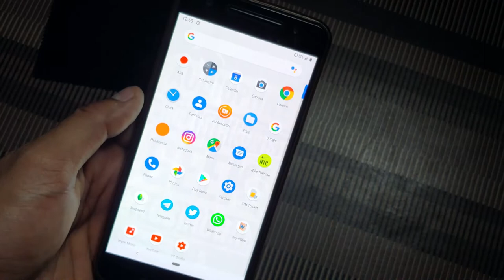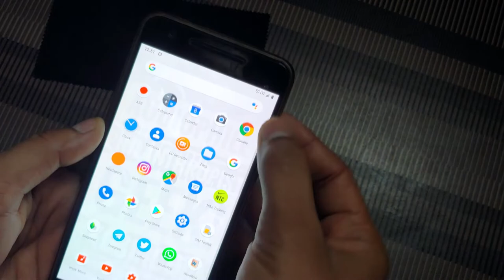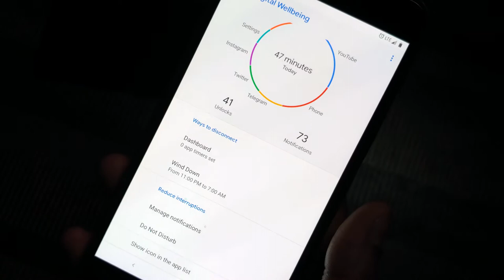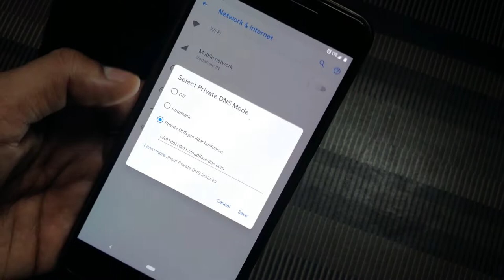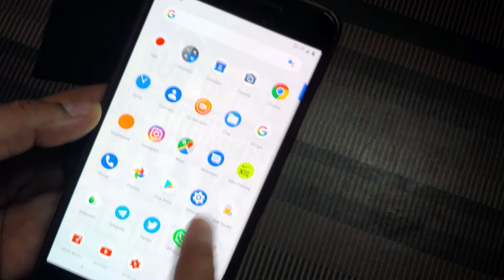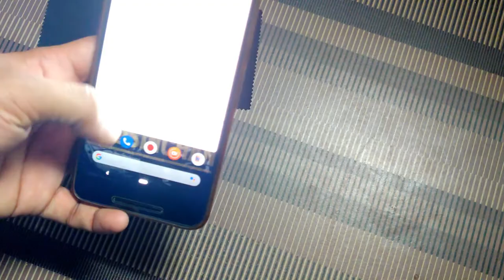Android Pie on Nexus 6P Custom ROM Pixel Experience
Doston mere paas Nexus 6P smartphone hai jisme akhiri Android update Oreo ki ayi thi aur uske baad se sirf security patches mil rahe the. Mujhe Android Pie experience karna tha to maine ek custom ROM jo ki Pixel Experience ROM hai ko apne phone mein install kiya hai. Iss video mein baat karenge mere experience ke baare mein jo Nexus 6P mein Pixel Experience custom ROM ke saath raha. Like kariye video agar pasand aya to, comments mein mujhe bataiye ki aap agey kya dekhna chahte hain is channel mein.